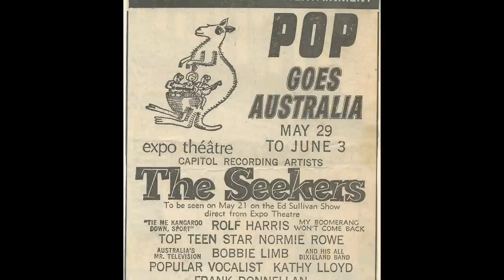Interview with Keith Potger about The Seekers' album 'Hidden Treasures Vol 2'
THE SEEKERS - HIDDEN TREASURES VOL 2

Following the highly successful first volume of 'Hidden Treasures' released in early 2020, legendary Australian band The Seekers release the second album of lost classics and rarities, via Decca Records: 'Hidden Treasure Vol 2'.

In addition to the CD, Volume 2 includes rare and previously unpublished footage on DVD of the band's 1967 headline performance at Pop Goes Australia concert series at the Expo Theatre in Montreal, Canada.

The first six tracks from this album are from the Pop Goes Australia concert which, as one of the biggest pop acts in the world, The Seekers headlined and were supported by other Australian luminaries including Normie Rowe, Don Burrows and famed boomerang thrower Frank Donnellan.

As with the previous Hidden Treasures album, the band has uncovered some rare studio recordings from the early days of the group's existence, including those where they are the uncredited backup singers for Adrian Ussher and Pam Bradley. Forgotten jingles for radio 3AK and travel group Pacesetter Travel are also included.

It was during the February 1968 tour of New Zealand that Judith Durham finally summoned the courage to tell the boys she was leaving the group and gave the agreed six-months-notice. The audio from the concert tour is of significant value and is included here.

Many fans around the world were first introduced to The Seekers via their eponymous song in the hit film Georgy Girl, released in 1966. Included here are the two versions of ‘Georgy Girl’ (recorded before The Seekers’ international hit version), lifted from the film’s opening and closing sequences. There are crowd noises, even Georgy’s baby crying – on the soundtrack!

As with the previous volume, Seekers archivist Graham Simpson offers fascinating insights into those heady times, and the booklet includes rare and fascinating photographs and memorabilia – a must for every Seekers fan.